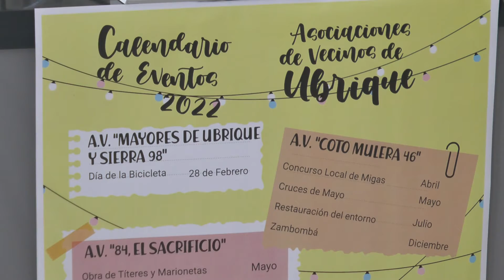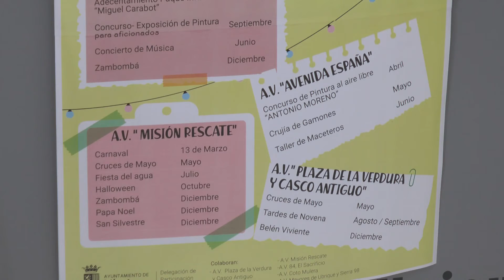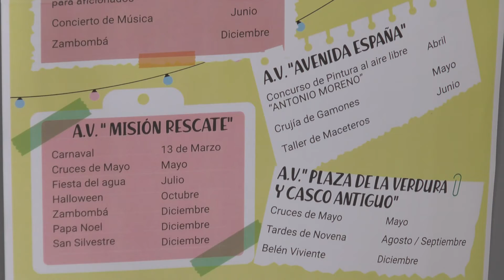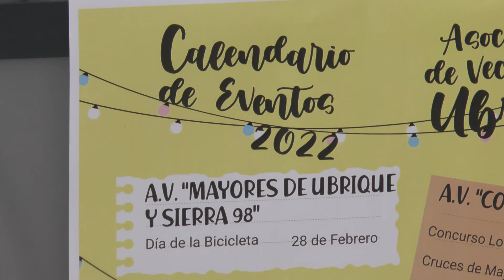NOTICIAS SIERRA DE CÁDIZ (25/02/22)